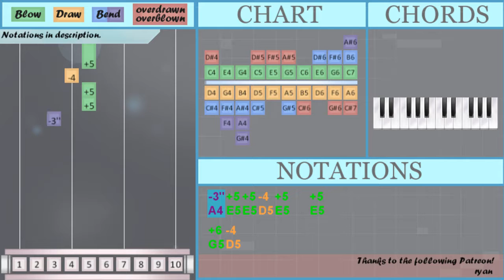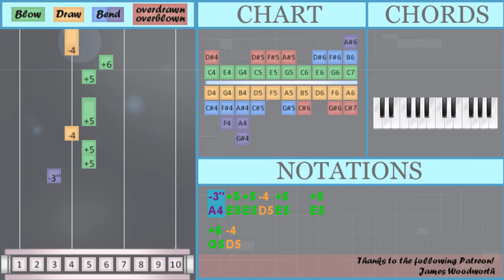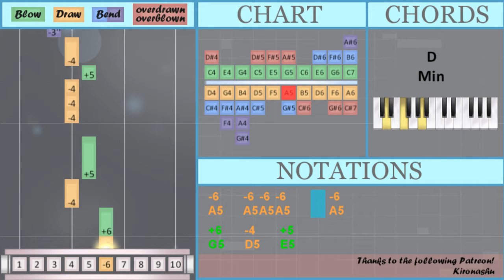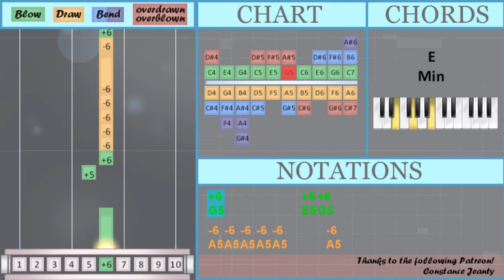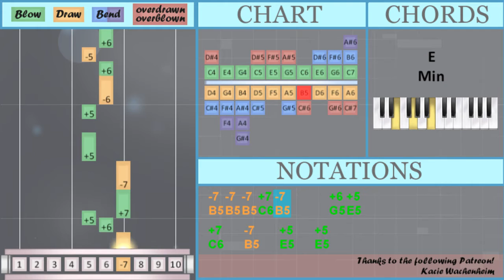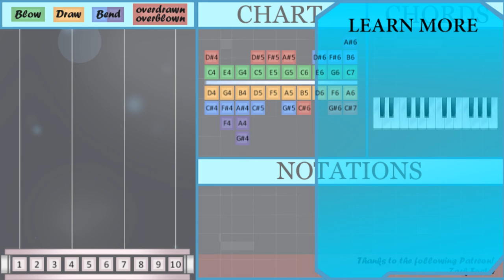How to play Princess Mononoke by Joe Hisaishi on Diatonic Harmonica 10 Holes (Tutorial)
Bend notes: A4 Db5

The easiest way to learn how to play Princess Mononoke by Joe Hisaishi on the diatonic harmonica 10 holes. It's a diatonic harmonica 10 holes tutorial for Princess Mononoke by Joe Hisaishi.

EasyHarmonicaLesson teaches you to play the your favorite instrument, through easy and simple animation so that you too can learn how to play Princess Mononoke by Joe Hisaishi on the diatonic harmonica 10 holes easily. A diatonic harmonica 10 holes tutorial with visual animation graphic.

Numbered notation:
-3'' +5 +5 -4 +5   +5
+6 -4
-3'' +5 +5 -4 +5   +5
+6         +5 +6
-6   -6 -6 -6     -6
+6   -4   +5
-4 -4 -4 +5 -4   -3''
+5
-3'' +5 +5 -4 +5   +6
-4
-3'' +5 +5 -4 +5   +5
+6         +5 +6
-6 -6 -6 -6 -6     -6
+6   -4   +5
-4 -4 -4 +5 -4 +4 -3'' +4
+4
-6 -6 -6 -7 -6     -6
+7   -7   +5
-4   +6   +5   -4 +5 -4
-7 -7 -7 +7 -7     +6 +5
+7   -7   +5   +5
-6   +6 -5 +6
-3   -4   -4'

Lettered notation:
A4 E5 E5 D5 E5   E5
G5 D5
D5 D5 D5 E5 D5   A4
E5
A4 E5 E5 D5 E5   G5
D5
D5 D5 D5 E5 D5 C5 A4 C5
C5
A5 A5 A5 B5 A5     A5
C6   B5   E5
D5   G5   E5   D5 E5 D5
B5 B5 B5 C6 B5     G5 E5
C6   B5   E5   E5
A5   G5 F5 G5
E5 G5 A5   C6 B5
E5 G5 A5
E5 G5 A5     D5
B4   D5   Db5